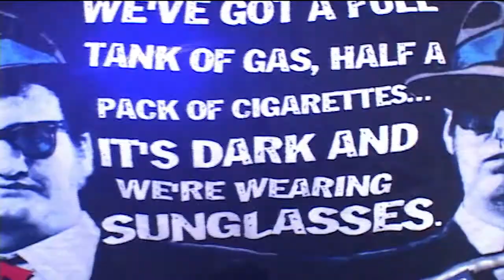LIBW_0040 : NIKKI ARMSTRONG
NIKKI ARMSTRONG & WHOLE LOTTA BLUES PERFORM LIVE AT THE LONG ISLAND BLUES WAREHOUSE. AUDIO AND VIDEO BY EKO PRODUCTIONS, NEW YORK.

01:35  ''WILD EMOTION''
05:20  NIKKI ARMSTRONG INTERVIEW
08:28  ''THE CURE''
14:30  SHERRI 1 LINER
14:37  ''CRAWL''
19:30  NIKKI ARMSTRONG
25:05  ''IF IT DON'T FIT''
29:20  JASON GREEN (GUITAR)
31:40  LEE MARVIN (BASS)
34:03  ''LOVE CAN'T LIVE ALONE''
39:20  PETE LEVIN (KEYS)
44:30  ROB CHASEMAN (SAX)
46:22  JIM TOSCANO (DRUMS)
48:42  ''FEROCIOUS''
55:54  ''ROCKET''